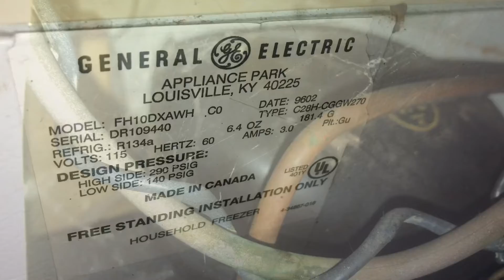GE 1996 chest freezer.. ￼made in Louisville Kentucky. R134a unit. ￼